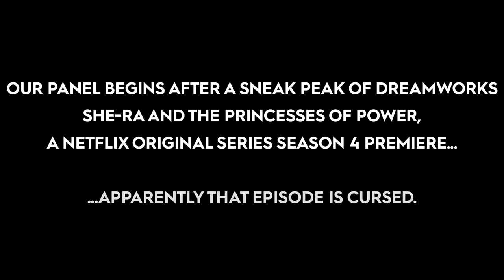Join Noelle Stevenson & cast members for the She-Ra Princess of Power panel at NYCC 2019!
For the honor of Grayskull, check out the NYCC19 She-Ra and the Princesses of Power panel featuring series creator Noelle Stevenson, and cast members A.J. Michalka (Catra), Aimee Carrero (Adora), Karen Fukuhara (Glimmer), and Lauren Ash (Scorpia).

Want to read She-Ra and the Princesses of Power?